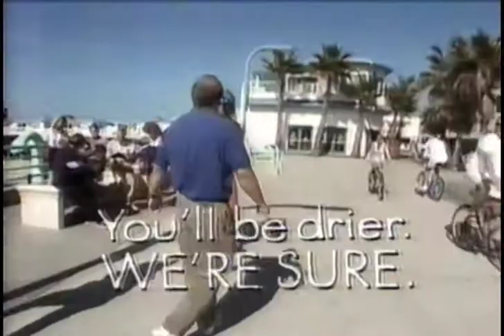Sure Ultra Dry (1998)